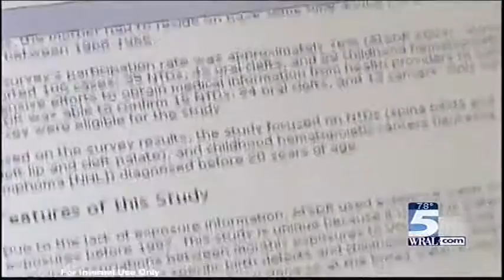WRAL: Master Sergeant Ensminger testifies on Janey Ensminger Act, Lejeune water